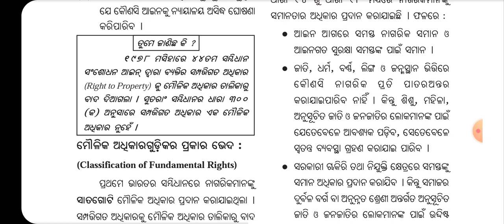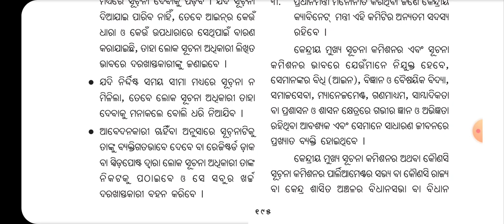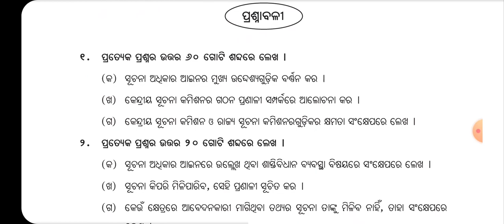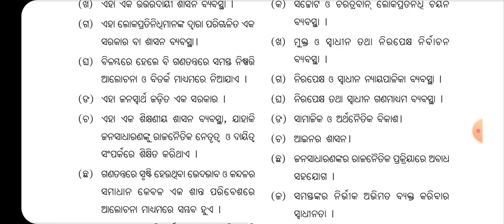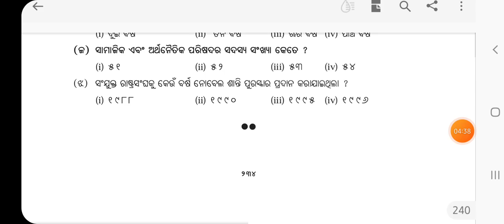Political Sc 9th